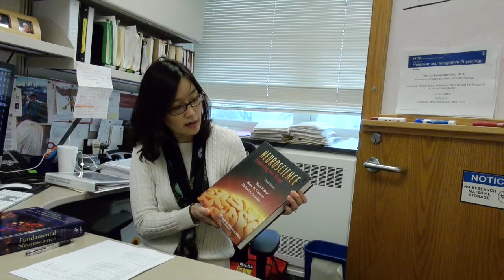MCB 461: Cell and Molecular Neuroscience, Conversation with Dr. Hee Jung Chung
Learn about MCB 461 from the professor herself.  What topics are covered, Prerequisite coursework, and how relevant the course is to current scientific research and the field of medicine.